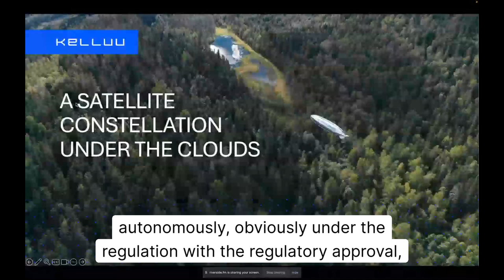Reinventing Airships - How This Startup Is Bringing Back Blimps for the 21st Century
We sat down with Janne Hietala, founder of Finnish startup Kelluu, to learn how they are reinventing airships and blimps with modern technology. In this interview, Janne explains how Kelluu is using autonomous and hydrogen-powered airships to collect high-resolution aerial data.

Kelluu's airships can stay aloft for long periods of time and fly in challenging weather conditions to provide detailed and frequently updated data. This has numerous applications across industries like infrastructure, forestry, and urban planning. Janne shares the startup's origins, their unique technology, fundraising experiences, and his perspective on Finland's entrepreneurial landscape.

Timestamps:
0:00 Intro
2:10 Overview of Kelluu's technology
4:40 Applications of aerial data
6:30 Kelluu's operations and team
8:20 Hydrogen safety
10:30 Kelluu's customers
13:30 Company founding
15:00 Janne's background
18:00 Fundraising experiences
21:00 Finnish startup ecosystem
25:00 Education system
28:00 Work-life balance
31:00 Influences and mentors
34:00 Startup founder mistakes